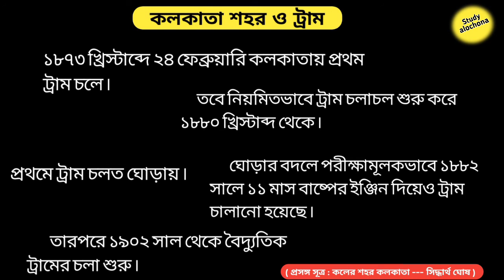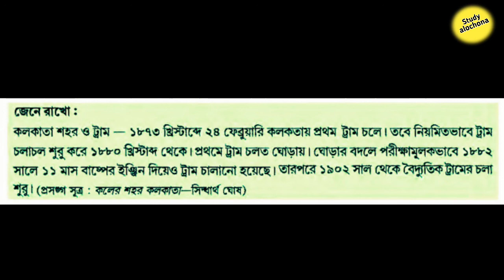কলকাতা শহর ও ট্রাম সম্পর্কে কিছু তথ্য || TET preparation 2020-2021